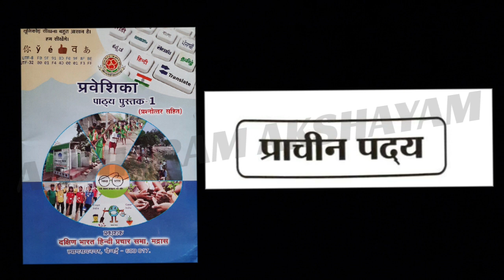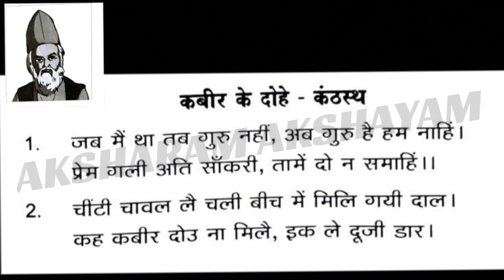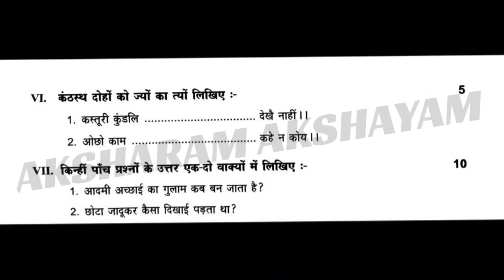PRAVESHIKA PATYA PUSTAK-1/ /प्रवेशिका पाठ्य पुस्तक- 1/ कबीर के दोहे /पहला भाग - पद्य / प्राचीन पद्य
NEW SYLLABUS PRAVESHIKA PATYA PUSTAK/COMPLETE VIDEO LESSONS

Hindi Speaking
Hindi for Tamil people
spoken hindi
learn hindi easily through tricks
spoken hindi